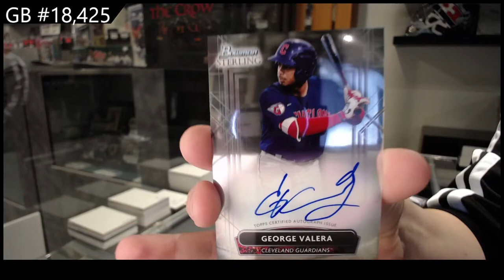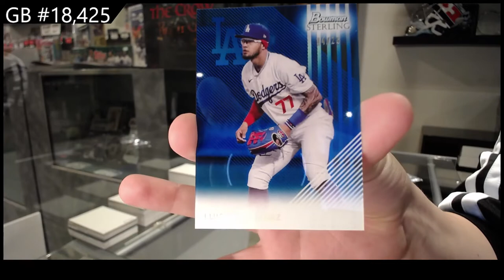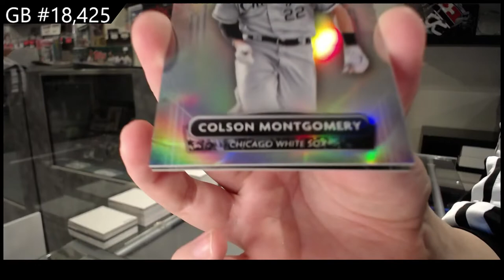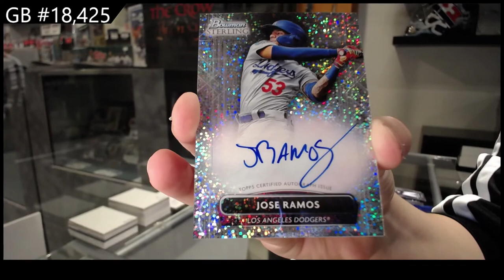2022 Bowman Sterling Baseball Box Break - C&C GB #18,425